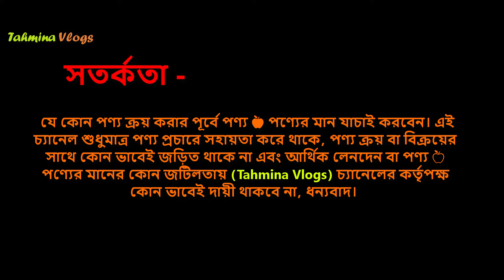ছেলেদের ব্যাকপ্যাক ব্যাগ 🔥 Original Men Backpack Price In BD 2024 👽 Best Travel Backpacks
ladies college bag price in bangladesh - school bag price in bangladesh - স্কুল ব্যাগ - bag price in bangladesh – school bag price in bd – school bag price 2024 – college bag price in bangladesh – collage bags price 2025 – collage bag price in bd –

Men's backpack, bag, shoulder straps, carrying, laptops, books, clothing, personal items, school, work, tahmina vlogs bag, travel, styles, sizes, materials, durable, functional, stylish.

Men's backpack
Travel backpack
Hiking backpack
Daypack
Laptop backpack
Commuter backpack
Backpacks for men
Men's rucksack
Men's hiking pack
Men's daypack
Men's travel bag
Backpack for men
Men's carry-on
Men's outdoor backpack
Men's urban backpack

ছেলেদের কলেজ ব্যাগের দাম – মেয়েদের কলেজ ব্যাগের দাম - বাচ্চাদের স্কুল ব্যাগের দাম - স্কুল ব্যাগের দাম কত – ভালো স্কুল ব্যগের দাম - ভালো কলেজ ব্যগের দাম – কম দামে স্কুল ব্যাগ – ছেলে ও মেয়েদের স্কুল ব্যাগের দাম - ছেলে ও মেয়েদের কলেজ ব্যাগের দাম -

new school bag collection 2024 - school bag - school bag - school college bag price in bangladesh - bag price in bangladesh 2024 – Best school bag in Bangladesh – Best College bag in Bangladesh – baby school bag price in bd -

bag for men, office bag for men, bag for lunch box, ল্যাপটপ বা অফিসিয়াল ব্যাগের দাম, ল্যাপটপ ব্যাগের দাম, অফিসিয়াল ব্যাগের কালেকশন, খাবারের ব্যাগের দাম, লাঞ্চ ব্যাগ, লান্স ক্যারিয়ার ব্যাগ,

Cat Bag, Max Bag, Winner Bag, সবচেয়ে কমদামে স্কুল ব্যাগ কিনুন - ব্যাগের পাইকারি মার্কেট, Max bag price in bd - cat bag –
৩ বছরের ওয়ারেন্টই

👉 ঠিকানাঃ
মোঃ মিজান,